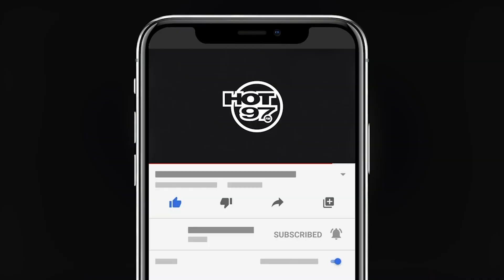Valerie Loureda On Importance Of Representing Her Culture, + Going From MMA To WWE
Newly signed WWE star Valerie Loureda sits down with Ebro in the Morning to discuss her humble beginnings, how she got into MMA, what it means to be Cuban-American from Miami and the opportunity to help others, and why she decided to go into sports entertainment and sign with World Wrestling Entertainment.